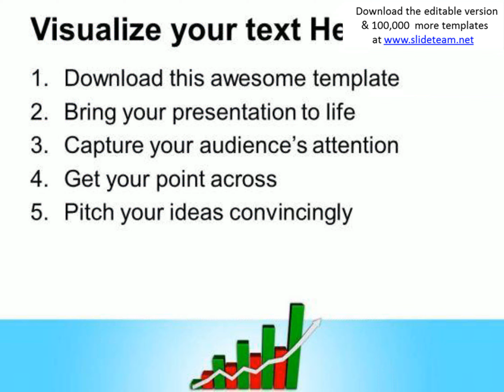bar graph to show profit and gains powerpoint templates ppt backgrounds for slides 0413